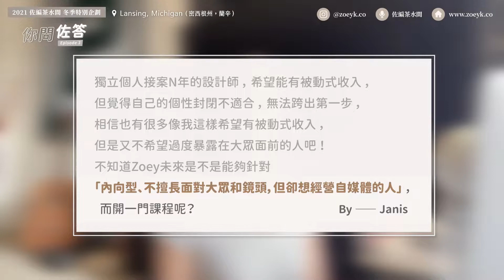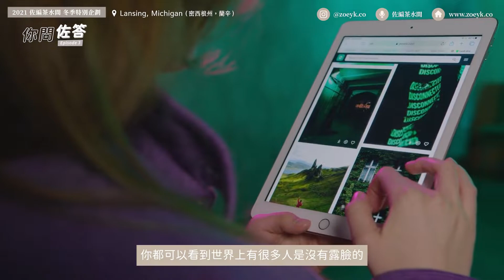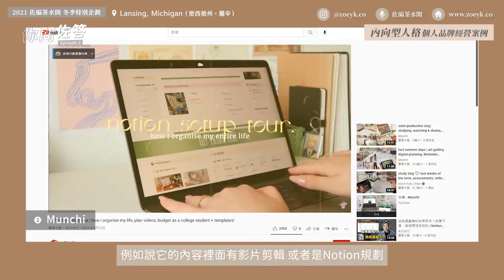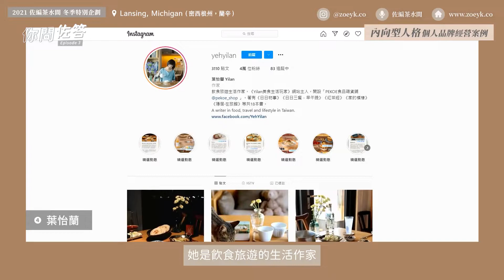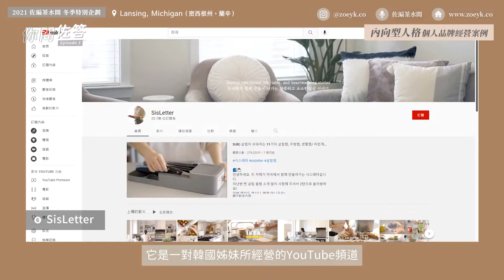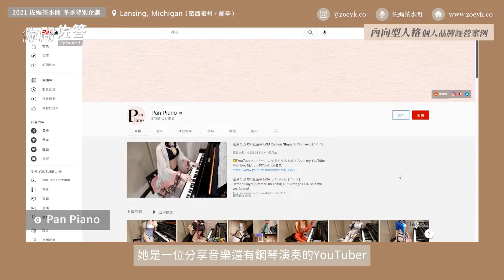【你問佐答 EP.3】 一定要露臉才能經營自媒體嗎 ？針對內向型人格的個人品牌經營案例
如何打造出能邊工作邊旅行的線上事業？索取免費四天課程 ▸▸▸
▾▾▾ 更多資訊請展開 ▾▾▾

歡迎你來到 2021 佐編茶水間冬季特別企劃【你問佐答】第三集！在這一季的特別節目中，我們搜集了聽眾們對於生涯規劃、自我成長、個人品牌經營的相關問題，並且在節目中為你解惑、給你方向。這集我們來聊聊： 一定要露臉才能經營自媒體嗎 ？針對內向型人格的個人品牌經營案例分享。

今天的提問是來自於 Janis：我現在想要做自媒體的確想的是自己的未來、怎麼賺錢，並沒有想到觀眾，甚至覺得不在乎，而且「觀眾」對我來說感覺很虛無飄渺，這樣的心態是不是不適合做自媒體？

【佐編茶水間】廣播節目